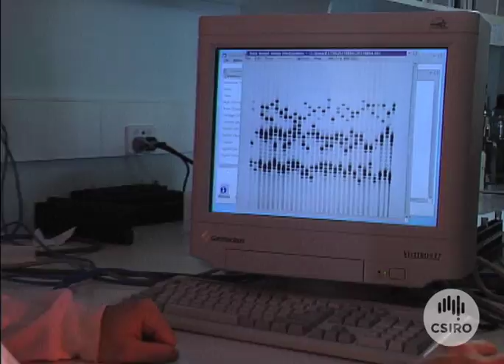Cassowary Dung (1999)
The giant Cassowary is an endangered tropical rainforest bird, but it's life could be saved by DNA analysis of it's dung.